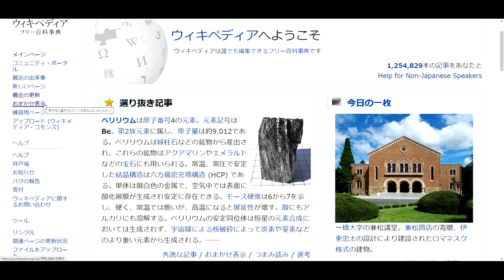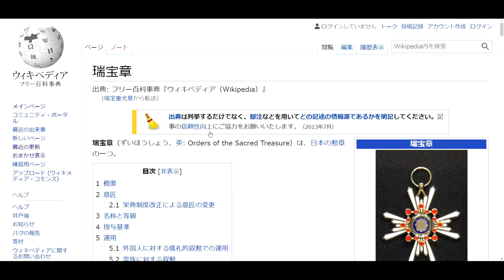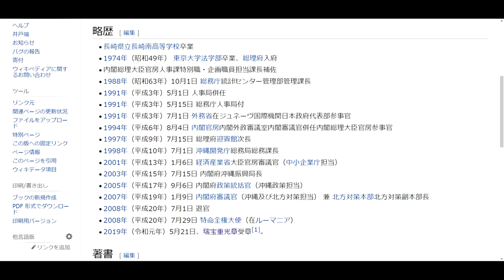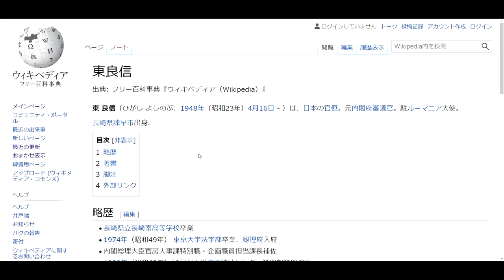怪決？Yamapedia＃13：東良信 さま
↓Wikipediaさま参照記事リンク